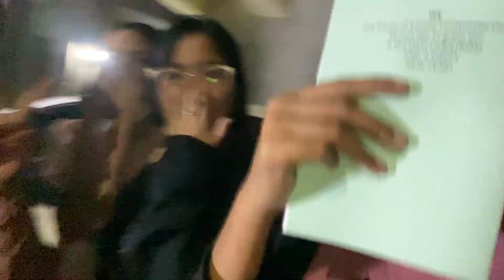Christmas Caroling 2023 - UPC Manaoag Youth